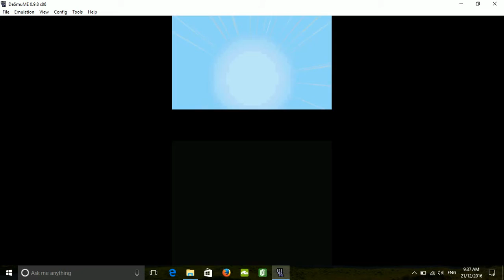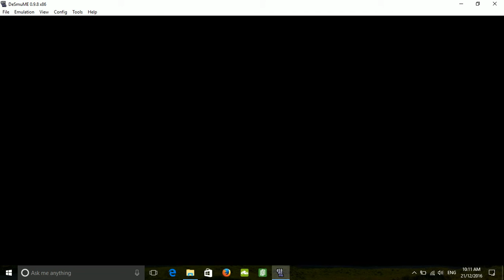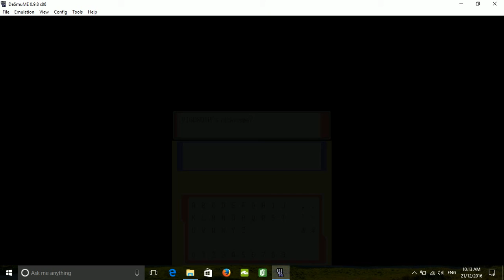another bird bits the dust/pokrmon platinum randomizer nuzlocke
birds hate me so they all die on me , but hope you enjoyed